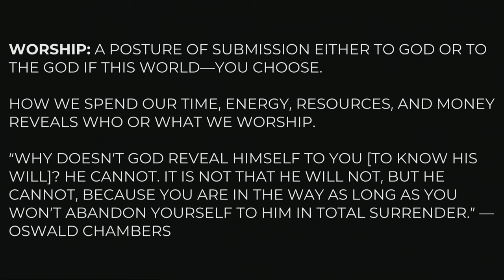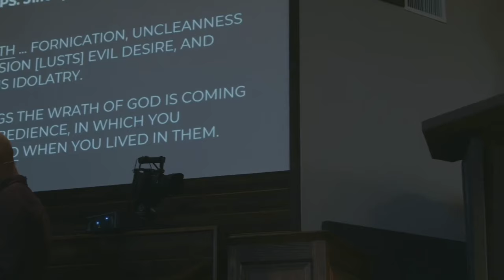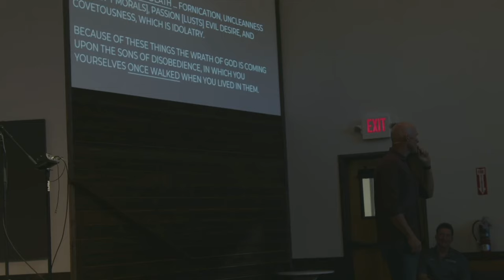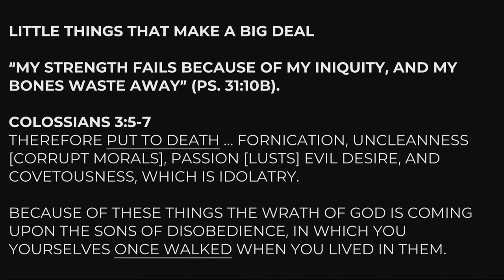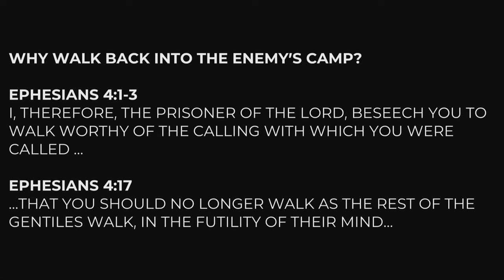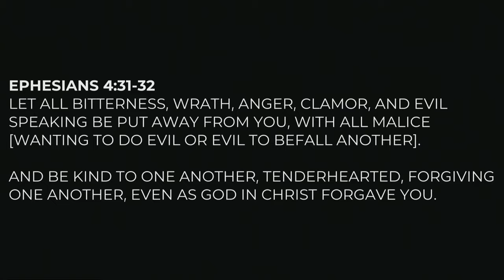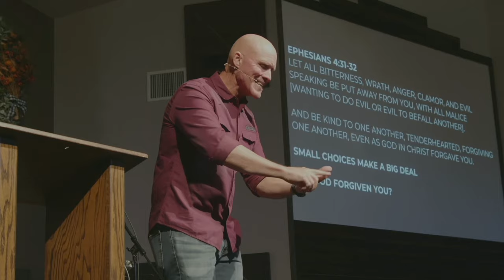How Entertainment Affects You—Big Time | Pastor Shane Idleman